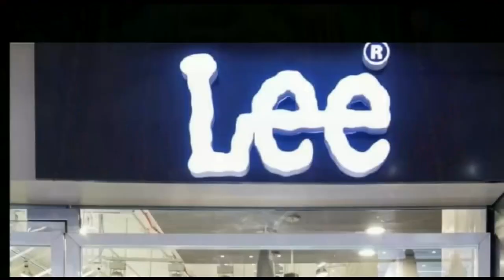बगहा मे अनियंत्रित बाइक चालक ने पुलिस जवान को मारी टक्कर